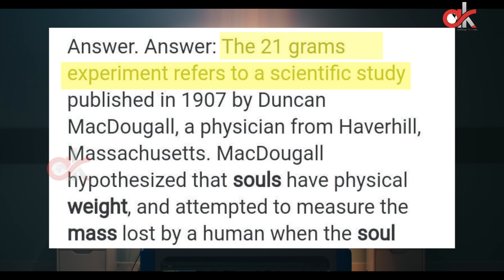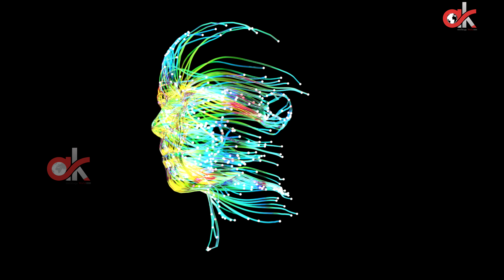దయ్యాలు, ఆత్మలు Part 2 | should we be afraid of ghosts?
Learn the truth about ghosts and spirits in this captivating video! Discover the key differences between the two, delve into religious beliefs surrounding ghosts, and explore scientific evidence supporting the existence of these supernatural beings. Expand your knowledge of the paranormal and feed your curiosity. Watch now to gain a deeper understanding of these mysterious entities!

Research and Content by : Chandana
Editing : Yadlapalli Karthik
Concept, Design, Voice, Production, Direction : Annam Ashok Kumar.